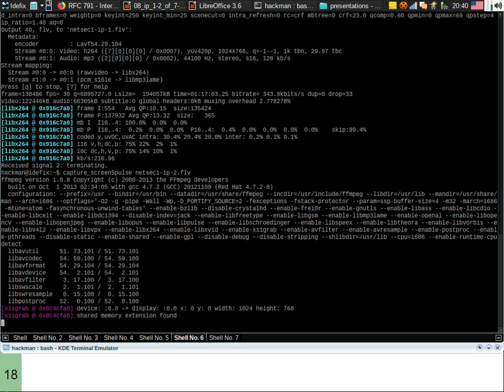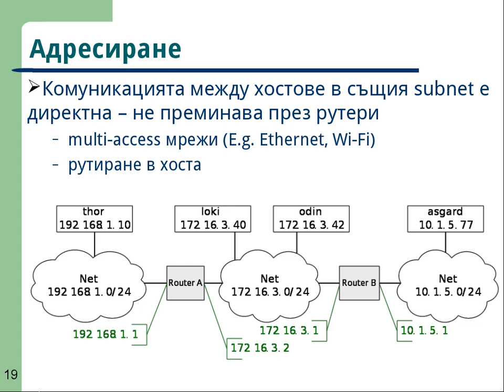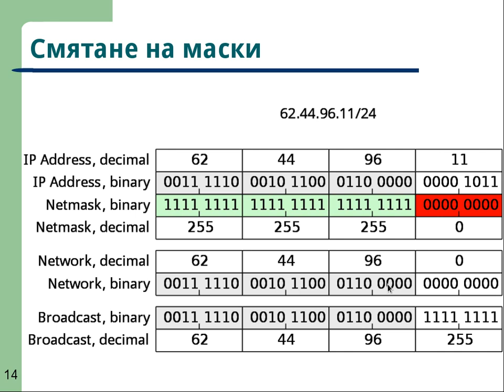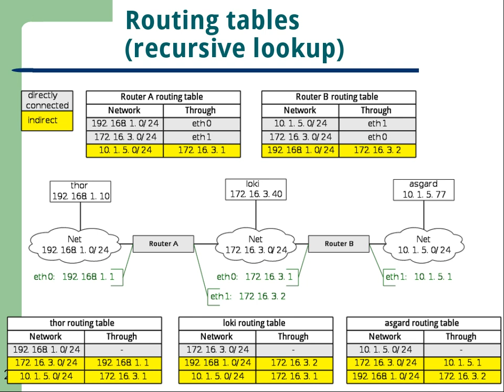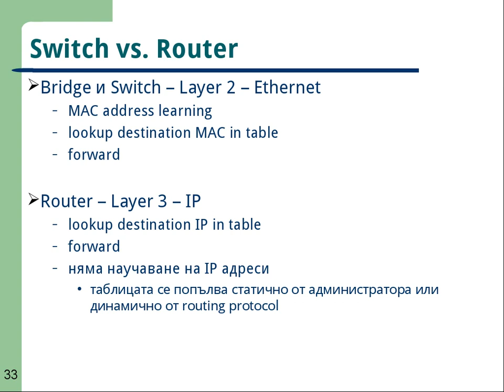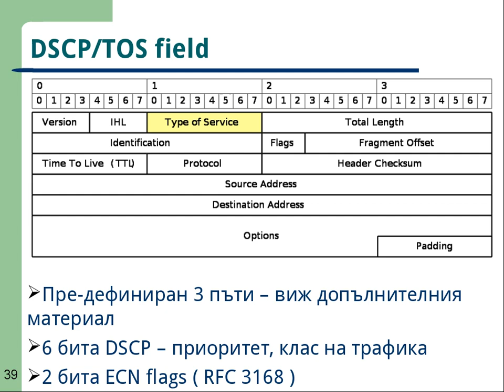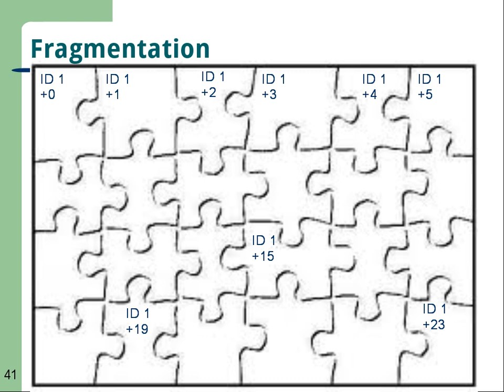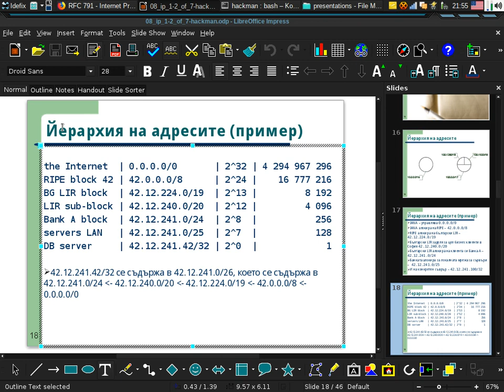NetSec1 - Introduction to IPv4 part II